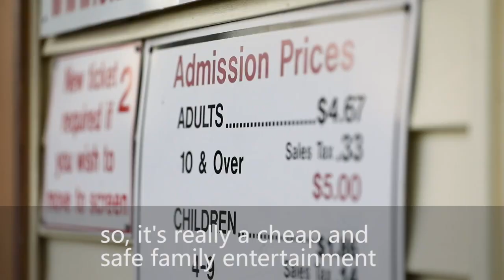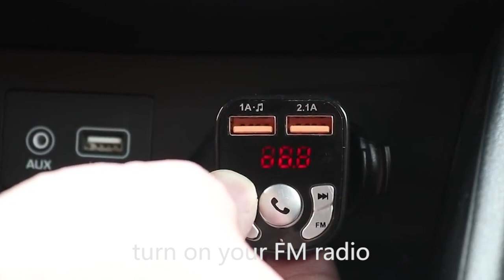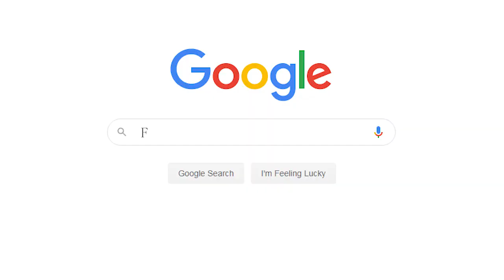Quick View | How to Use a 50W FM Transmitter for Drive-In Theater?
🎤 How to build an FM radio station for your drive-in theater with a 50W FM transmitter? Here is a simple display to help you out.

In this video, you will learn about how to build up a 50W FM radio station for a drive-in theater broadcasting with a 50W FM transmitter, quick learning

-=-=-= TIME STAMPS =-=-=-
0:00 - What's on
1:15 - Solution Index

-=-=-= Main Highlights =-=-=-
- High Quality.
- Best for low-cost buyers.
- Streamlined design.
- Best for LPFM radio station.

- Community Radio Station
- Campus Radio Station
- Town Radio Station
- FM Radio Station of Any Kinds
- Supermarket Broadcasting
- Outdoor Advertisement Broadcasting
- Sports Events Broadcasting / Horse Races Broadcasting
- Conference Broadcasting
- Factory Broadcasting / Announcement
- Drive-in Church Events Broadcasting
- Concert Light Show Broadcasting
- Drive-in Theater Broadcasting / Car Theater Broadcasting

Keep Updated and Explore for More!

Welcome to FMUSER Broadcast - We are a dedicated content creator who makes radio broadcasting more accessible for every broadcaster and radio individual via product reviews, tutorials, guides, how-to videos, and more.